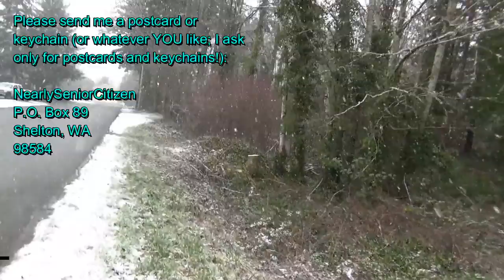Internet's Dorky Grandpa Goes On Snow Walkies - Shelton, WA - 2-8-2019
I love it when it snows, even when the snow gets all on and in my camera and ruins all the delicate electronics.

I have a GAME channel I need to get monetized, plus it's a ton of fun! Please come check it out :)

On a daily basis, I talk about my life in my vlog. I suffered brain damage and I have fibromyalgia... this makes it very difficult to concentrate, sadly. But I live my life as best I can and I vlog daily, I do a daily reaction video, and I game daily as well!

NearlySeniorCitizen
Shelton, WA
98584